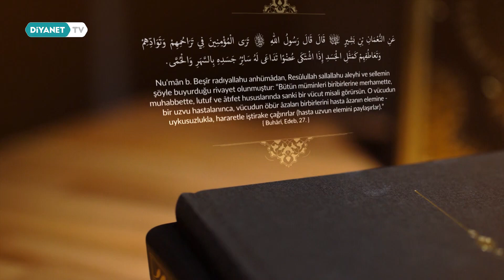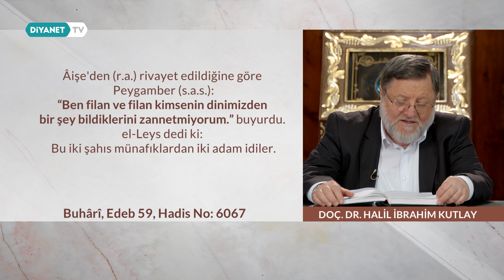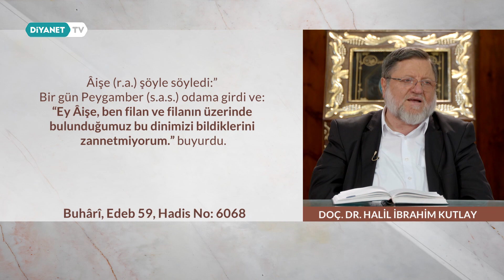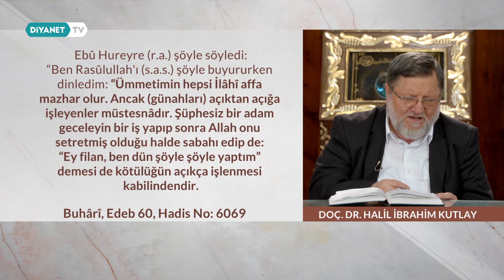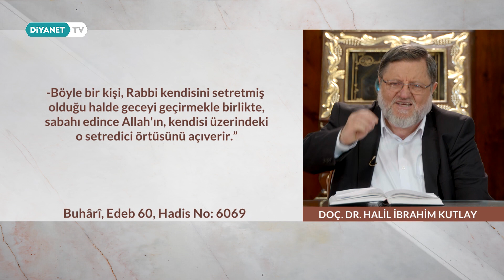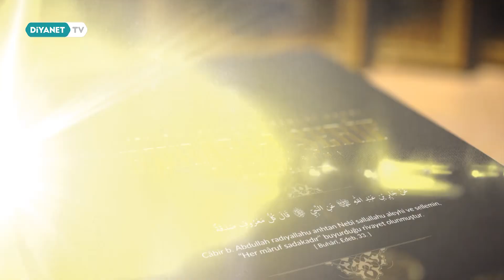Buhari Dersleri 25.Bölüm - Hüsnü Zan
İstanbul Fatih Camii'nde yüzyıllardır devam eden Buharî Dersleri yeniden ihya ediliyor.

Sahih-İ Buhari'nin Kitabül-Edeb bölümü, Fatih Sultan Mehmet Vakıf Üniversitesi İslâmî İlimler Fakültesi Hadis Anabilim Dalı Öğretim Üyesi Doç. Dr. Halil İbrahim Kutlay hocamızın anlatımıyla ekranlara geliyor.